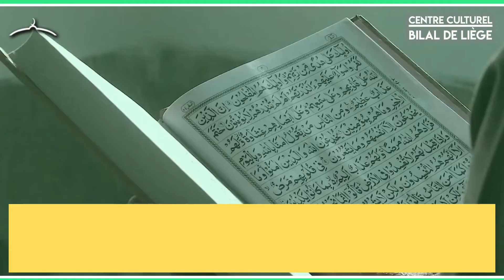LE DEVOIR DE MULTIPLIER LES ŒUVRES DE BIEN PENDANT LE MOIS DE RAMADAN - Hadith en français - ccbl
Hadith en français

LE DEVOIR DE MULTIPLIER LES ŒUVRES DE BIEN PENDANT LE MOIS DE RAMADAN